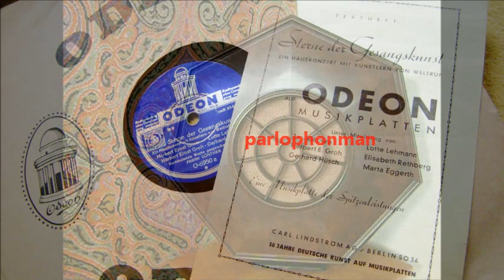Sterne der Gesangskunst auf Odeon Musikplatten !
Ein Odeon Werbe Platte - An Odeon Promotion Record.
Sterne der Gesangskunst - Ein Hauskozert mit Künstler von Weltruf !
Ein Musikplatte der Spitzenleistungen !
Verbindende Worte gesprochen von Frank Günther.
Teil 1 & 2.
Odeon XXB - 8564-O & 8565-O. (30 cm)
Berlin, 1934.

Stars of the vocal art - A house concert with artist of world reputation!
A music record of excellence!
Connecting words spoken by Frank Günther.
Part 1 & 2.
Odeon XXB - 8564-O & 8565-O. (a 12 inch record).
Berlin, July 11, 1934.